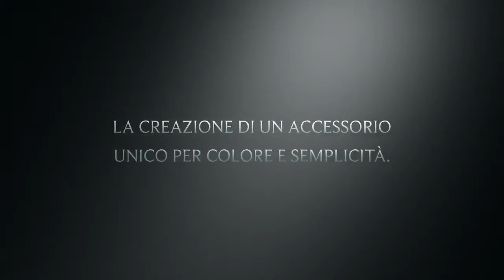The Yellow Queen by Franco Cuoio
Una Harley unica al mondo!